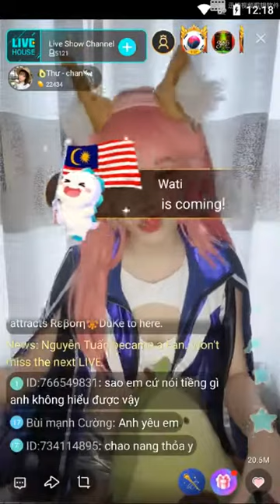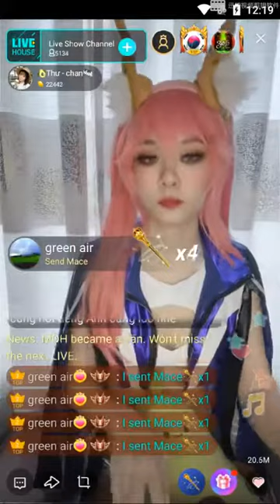bigo live streaming video - Vietnam chat